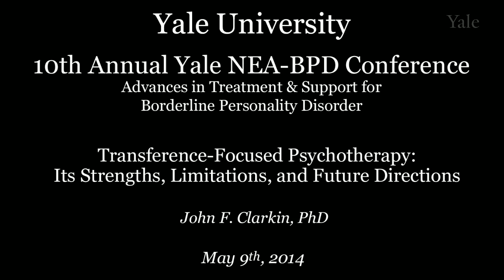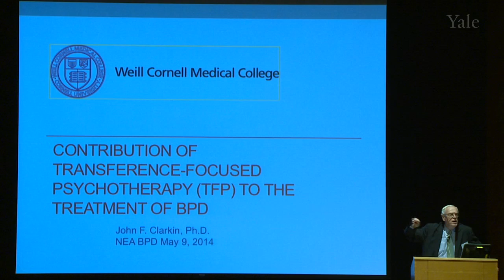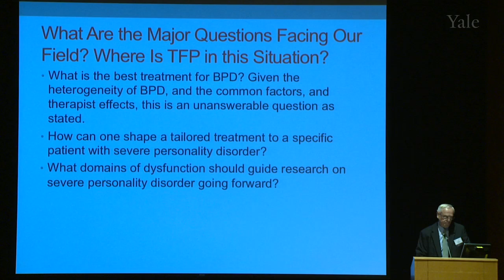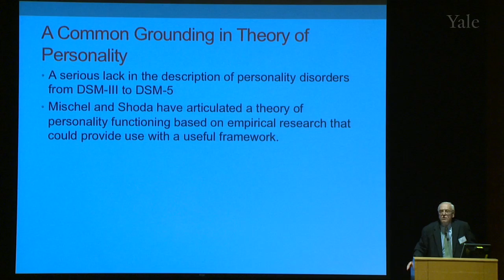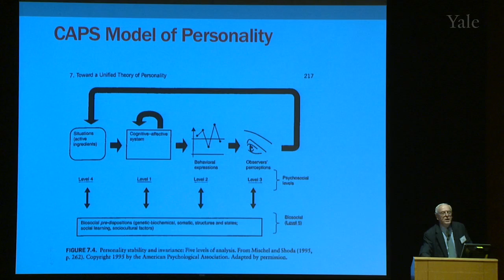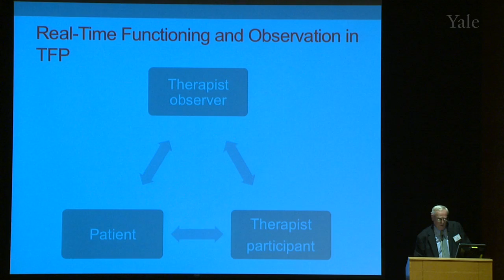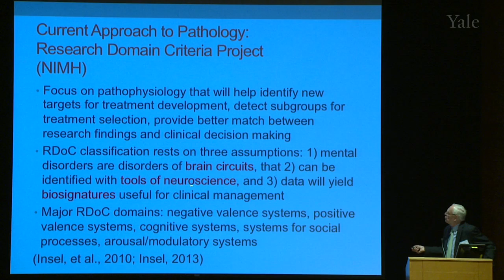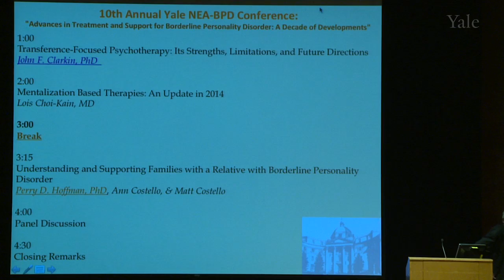10th Annual Yale NEA BPD Conference: John Clarkin, PhD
This year's conference will address advances in the assessment and treatment of individuals diagnosed with Borderline Personality Disorder over the past 10 years. The conference will address psychopharmacology, psychotherapy, and consumer and family member perspectives.
John F. Clarkin, PhD presents "Transference-Focused Psychotherapy: Its Strengths, Limitations, and Future Directions."